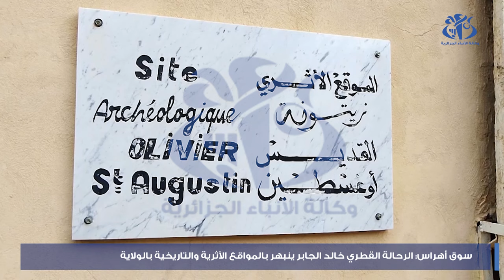سوق أهراس : الرحالة القطري خالد الجابر في جولة استكشافية لمعالم الولاية الأثرية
سوق أهراس (وأج) - قام الرحالة القطري بجولة سياحية لولاية سوق أهراس زار خلالها عديد المعالم الأثرية والتاريخية بالولاية، وعبر عن اعجابه بطبيعة الولاية ومعالمها الأثرية المتميزة مبرزا أنه سيعود للمنطقة للتمتع أكثر بمناظرها وطرقها.